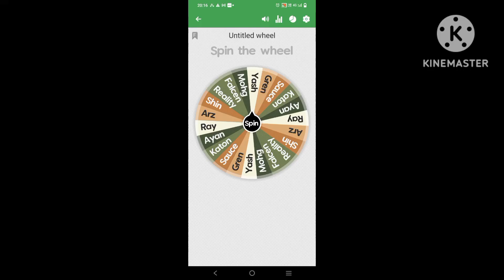Jashn vs 1 random bg player | Blockmango blocky mods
ye I solo